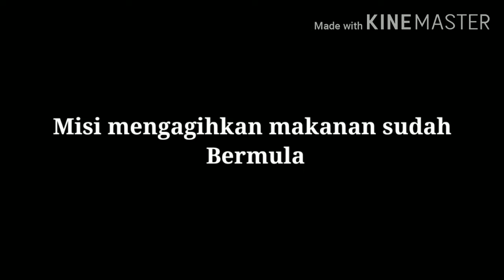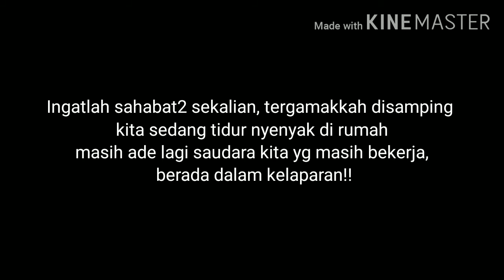Misi kemanusiaan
Menjalankan kerja amal